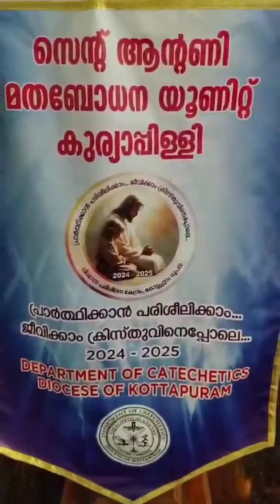Kuriyappilly Unit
Video from Kottapuram catechisim